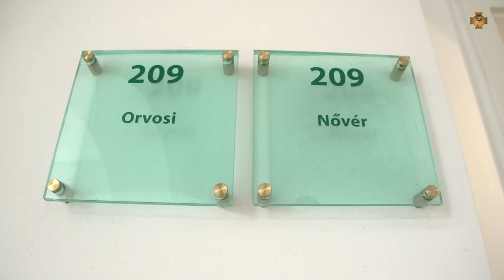A "Neked MUNKA, nekem ÁLOM!" program Székesfehérváron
Országszerte mintegy 200 fogyatékkal élő ember próbálhatta ki magát, 200 különböző munkahelyen egy számukra rendezett nyílt nap keretében.  A Székesfehérvári Egyházmegyei Karitász munkáját támogató Alba Caritas Hungarica Alapítvány vállalkozott arra, hogy 12 fogyatékkal élő személyt, 8 munkáltatóval kapcsolatba léptessen a program céljának érdekében.